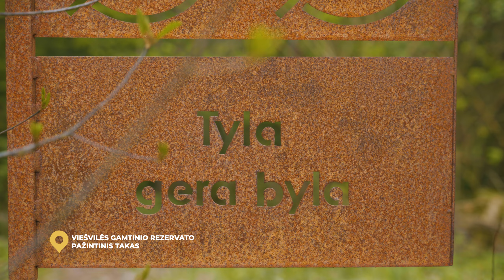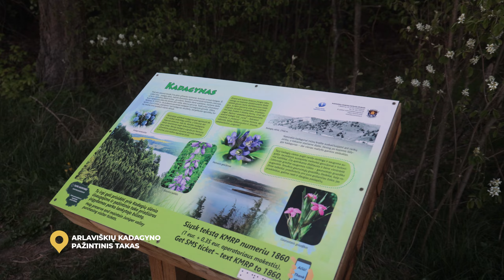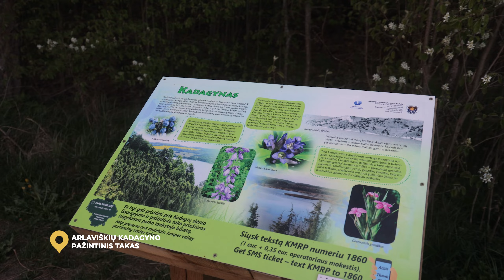SAUgoma ir TAU! Naujai pritaikyti objektai saugomose teritorijose lankymui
Lietuvos saugomos teritorijos dar niekad nebuvo taip patogiai ir patraukliai pritaikytos šalies lankytojams ir užsienio turistams. Dėka Europos Sąjungos projektų nacionaliniuose ir regioniniuose parkuose pastatyti apžvalgos bokštai, įkurti lankytojų centrai, 9 gamtos mokyklos, pasivaikščioti kviečia daugybė pažintinių takų ir sutvarkytų piliakalnių. Daugiau informacijos apie saugomas teritorijas